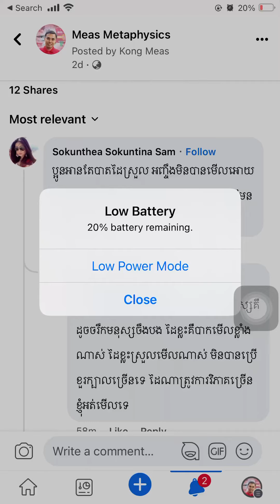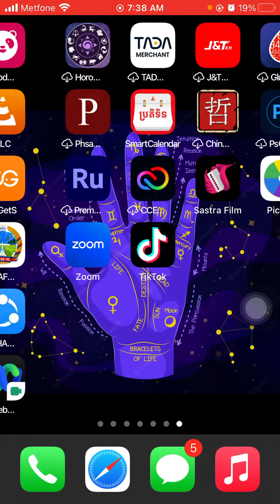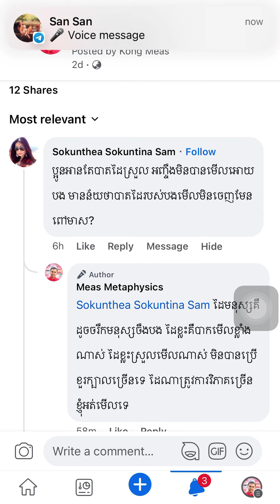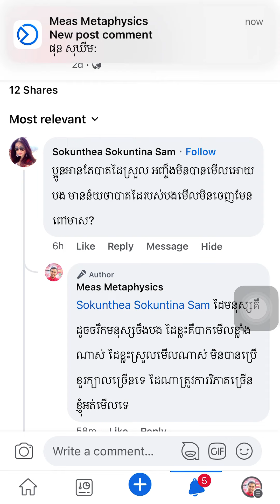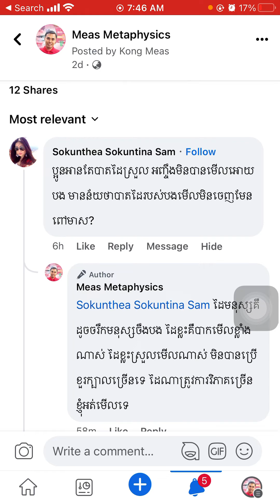ហេតុអ្វីគ្រូមិនអាចមេីលបាតដៃត្រូវទាំងអស់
ព័ត៌មានបន្ថែម​ សូមពិនិត្យព័ត៌មានខាងក្រោមៈ
👋សេវាកម្មប្រឹក្សាគិតម្លៃតាមរយៈពេលនៃចំនួននាទី
👉 1នាទី=1$
👉 10នាទី=10$
👉 50នាទី=50$
មាស មេតាហ្វីស៊ីកគឺជាកន្លែងស្រាវជ្រាវលើមុខវិជ្ជាដូចខាងក្រោមៈ
1- តារាសាស្ត្រវេទ
2- បាតដៃត្រៃវេទ
3-​ តារាសាស្ត្រទូទៅ
4- វិជ្ជាអាថ៌កំបាំងផ្សេងៗពីបុរាណ
5- ទស្សនៈអប់រំពីបុរាណនិងច្បាប់ធម្មជាតិ